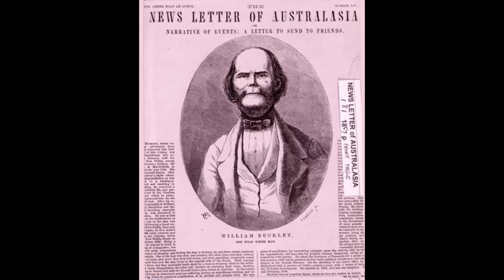The fascinating story of William Buckley (part 2)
William Buckley conitinues his solitary wanderings in Wathaurong country before making contact with the aboriginal people and being warmly accepted into their midst.